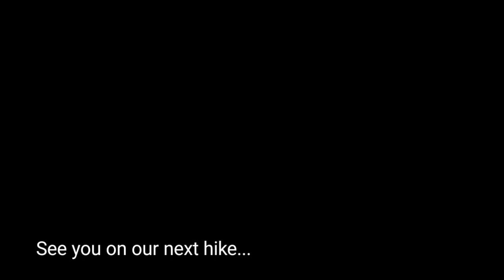KULITAN SA MT ARAYAT | TEAM RELAX